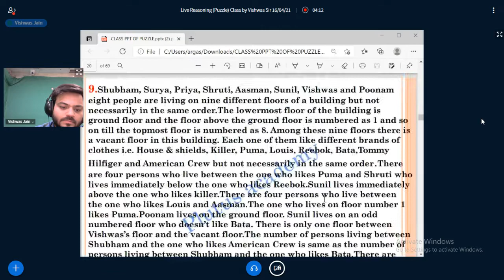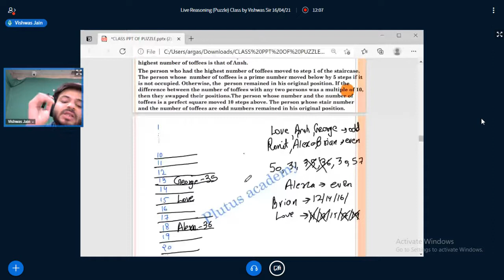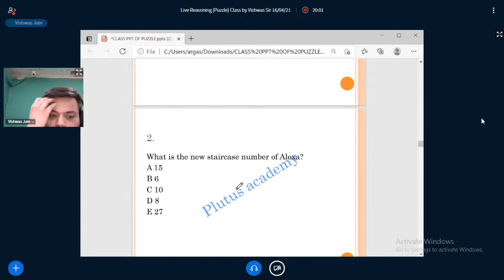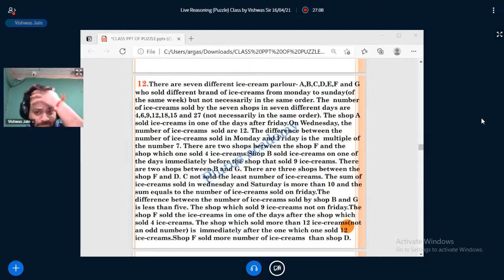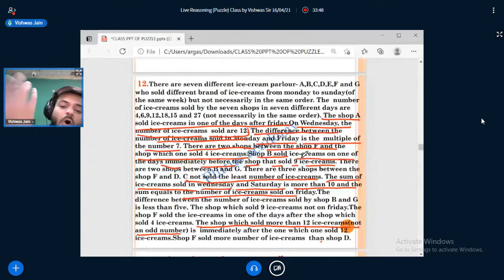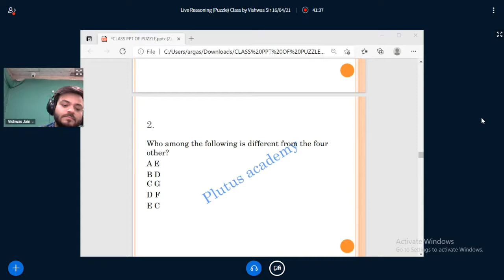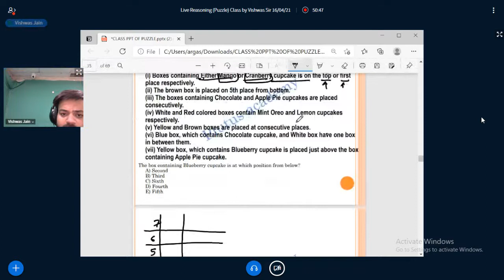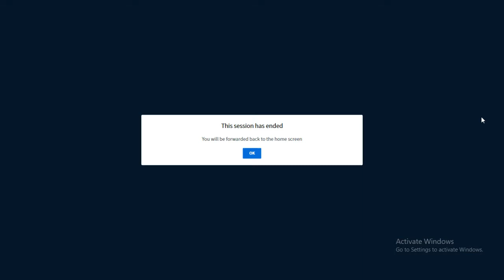Live Reasoning(Puzzle) Class important for SSC CGL & IBPS PO by Vishwas sir